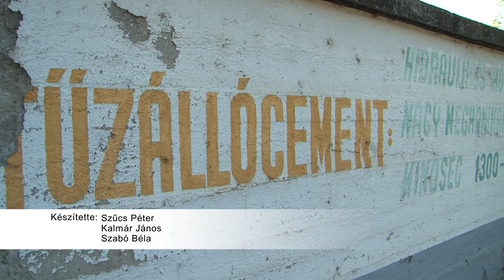Felszámolják a lőrinci azbesztet